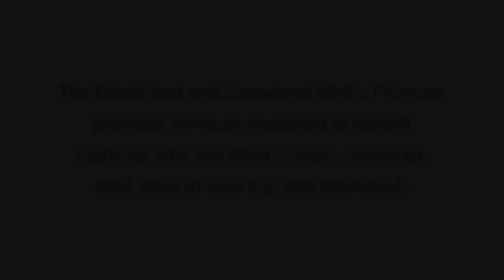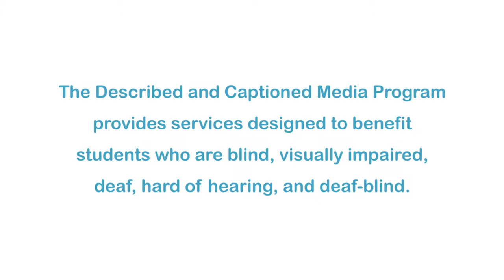Inventions That Shook The World: 1910s (Accessible Preview)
The decade saw The Great War, The Flu Epidemic and the Titanic disaster. Ten years into the 20th Century and the world is grappling with some serious growing pains. In a decade racked by conflict, there were inventions that made the world both safer and infinitely more dangerous. Featured inventions include: the parachute, the gas mask, the toaster, the Tommy Gun, and sonar.

Producer/Distributor: NEW DIMENSION MEDIA/QUESTAR
Production Year: 2009
Grade Level: 9-12